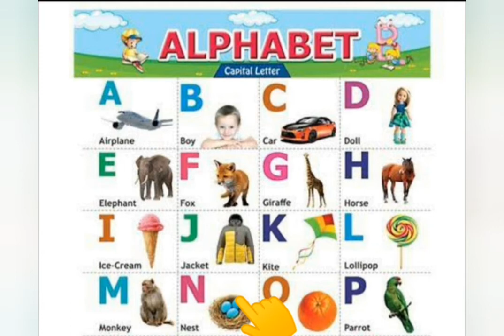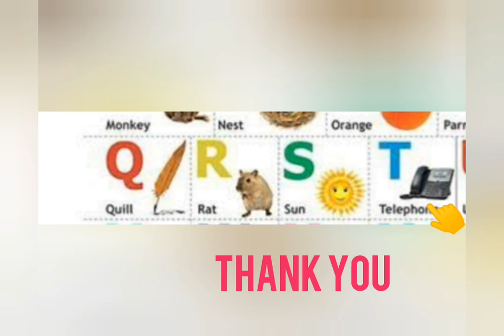Phonic sounds " A to T"